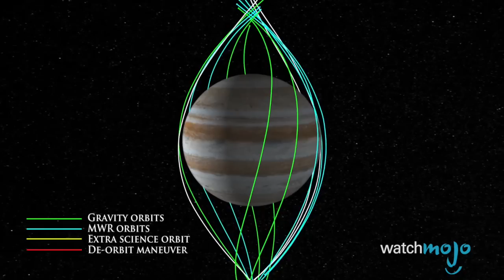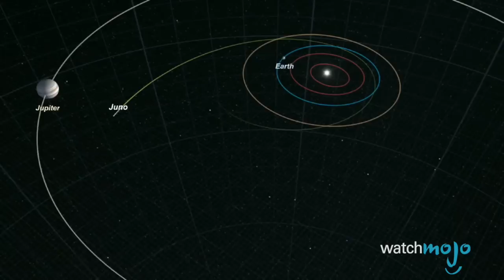WMNews: Juno Satellite Mission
What may have once seemed a mission impossible is a remarkable, out of this world reality in 2016. Welcome to WatchMojo News, the weekly series from WatchMojo.com where we break down news stories that might be on your radar.